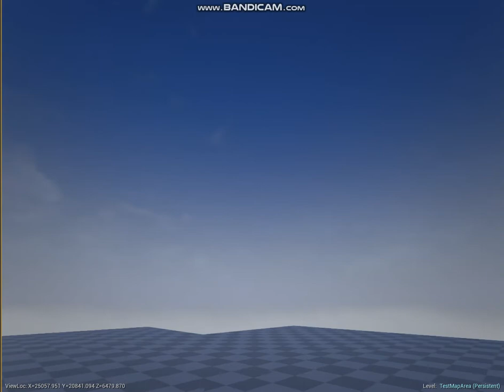Ark Titans VS Kaiju